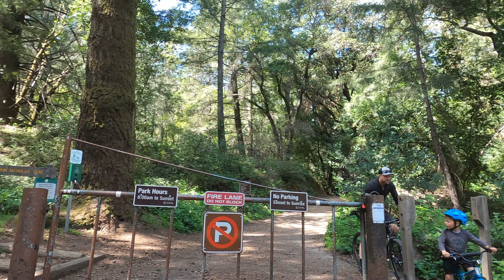Bay Area Grand Epic Gravel Bike Route 2022 part 2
In this film, we ride through the 2ed 30 miles of the 2022 Grade Epic Route

If you found this film useful, inspiring, or entertaining please consider donating - volunteering time working for one or both of the following causes:

Giving Back to our Community
100% of proceeds from this event go to benefit two organizations that make a huge difference in our community every day.

The Peninsula Open Space Trust has preserved over 80,000 acres of open space in San Mateo, Santa Clara and Santa Cruz counties -- including many of the open spaces you'll be riding through in all 3 of the Epic courses. Giving back to this cause helps ensure that we can continue to protect and preserve the incredible undeveloped spaces throughout the Peninsula and South Bay.

Second Harvest Food Bank of Silicon Valley's mission is to ensure that anyone who needs a healthy meal can get one. During COVID, the number of meals they distribute has doubled to an average of 500,000 per month. With so many people struggling through this pandemic, Silicon Valley's first socially-distanced gravel race will be giving back to some of the people in our community who need help the most.

Help me reach that goal by becoming one of the 1ts 1,000 subscribers to this channel!